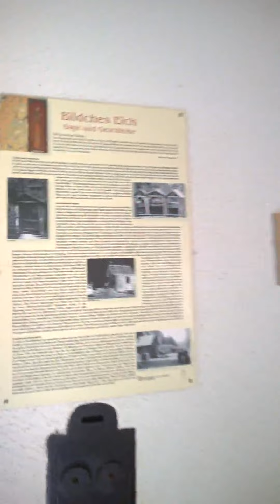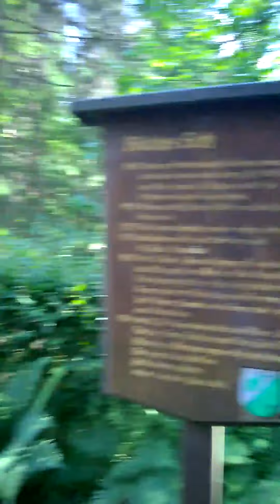Bildches Eich bei Großholbach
Die "Bildches Eich" ist ein Heiligtum von Maria, nach meiner These Maria Magdalena. Das Video zeigt eine kleine Besichtigung.

Siehe hierzu auch mein Buch: "Die Herrin des Weißen Waldes"